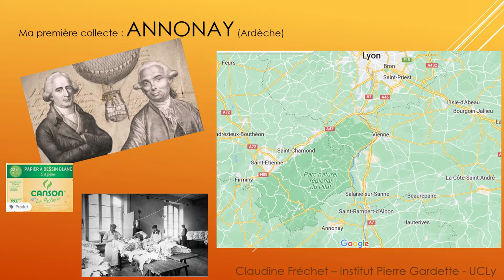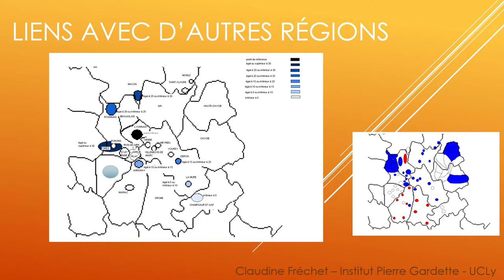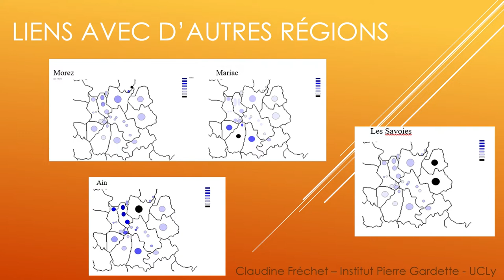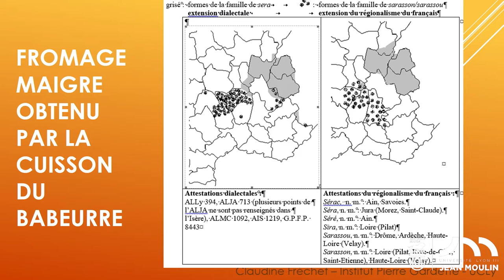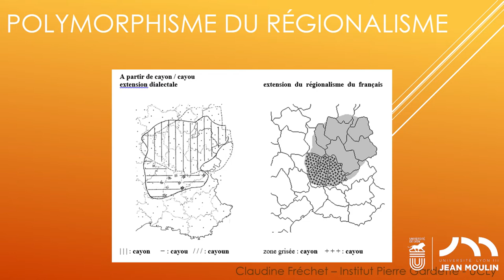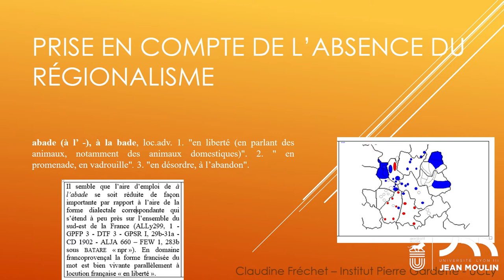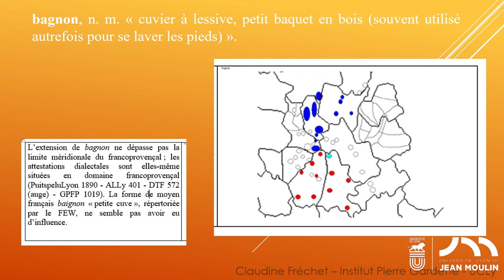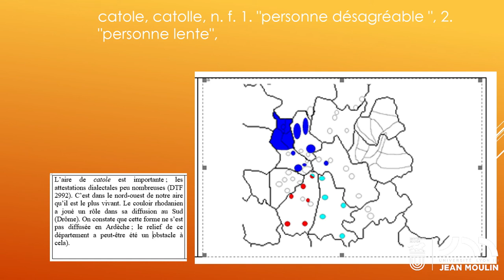Claudine FRÉCHET La diversité des usages du français dans la région AURA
Le vendredi 7 octobre 2022, l’Institut international pour la Francophonie, composante de l’Université Jean Moulin Lyon 3 a organisé une journée d’étude portant sur un projet qu’il pilote : le Dictionnaire des francophones.

Claudine Fréchet, chercheuse à l’Institut Pierre Gardette (UCLY), y intervient pour présenter ses travaux sur la diversité des usages du français dans la région Auvergne-Rhône-Alpes. Ses travaux sont actuellement en cours d’intégration dans le Dictionnaire des francophones et viendront rejoindre 8 autres ressources déjà intégrées.

Le Dictionnaire des francophones est un dictionnaire numérique et participatif qui décrit le français parlé partout dans le monde. Cette journée d’étude a permis de croiser les approches et de faire se rencontrer autour de cet objet divers spécialistes qui ont envisagé de nouvelles perspectives de recherche interdisciplinaires.